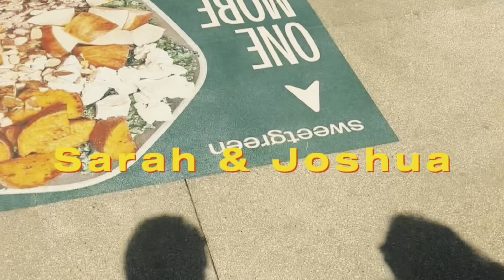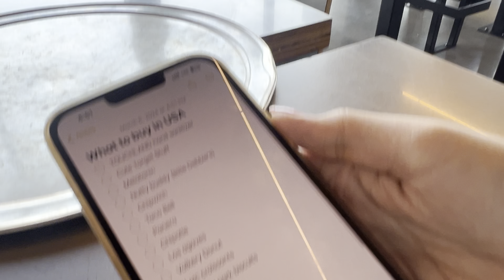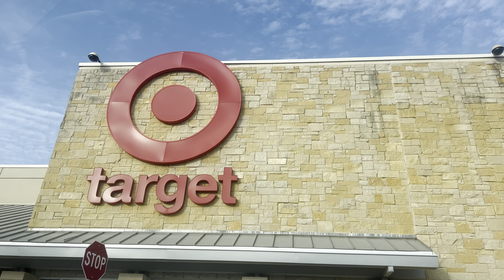GOING BACK TO THE USA FROM DUBAI VLOG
We visited America for the first time since we moved to Dubai! Over A YEAR AGO crazy!